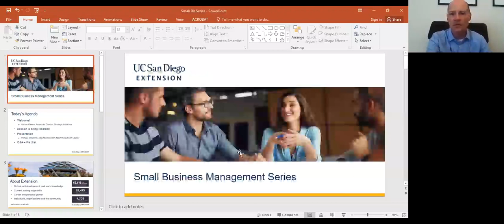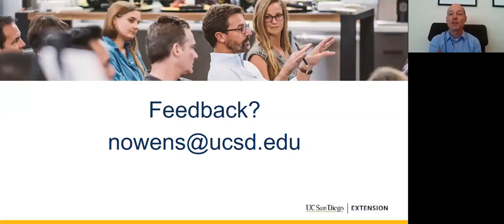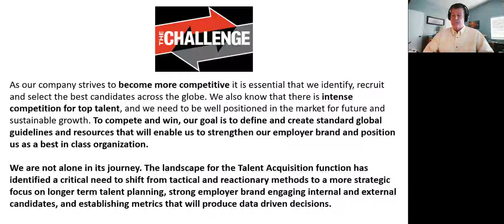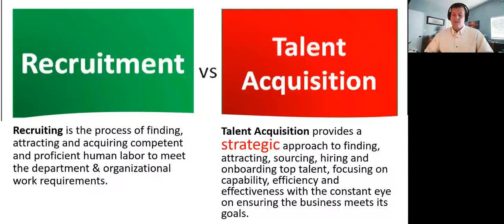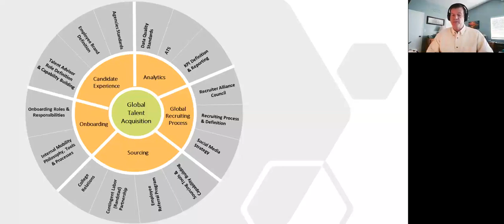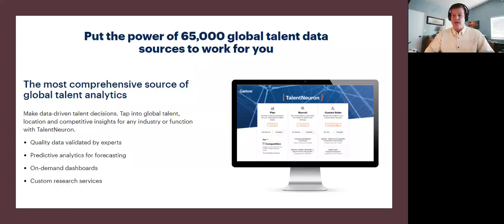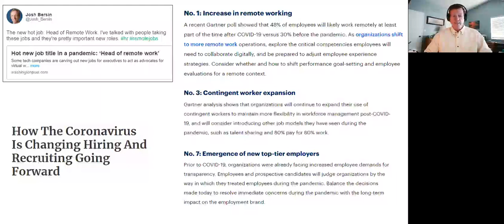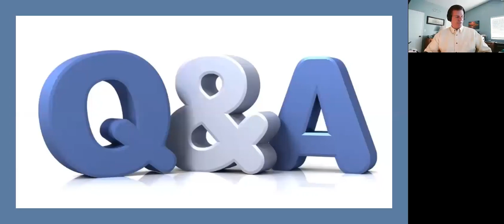How to be More Strategic with Your Talent Acquisition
For many businesses, recruitment unfortunately tends to be tactical, i.e. "post and hope". This webinar will go over ways to upgrade your talent acquisition to be more strategic: aligning forecasting with pipelining, assessment, and development using solid data and analytics. It will also cover the switch to automation and recruitment in a post-COVID world.